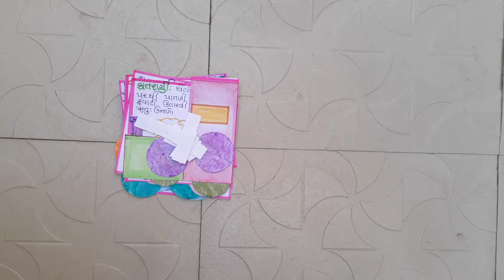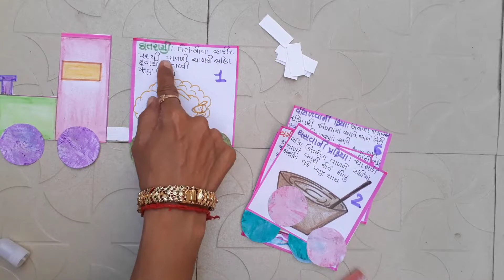પ્રકરણ 3 રેસાથી કાપડ ઊનની બનાવટ Science tlm